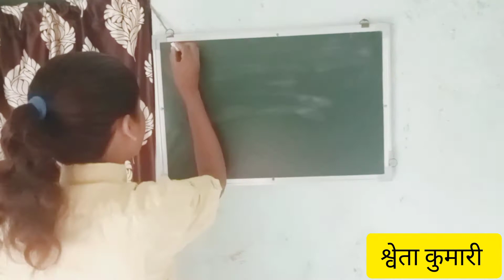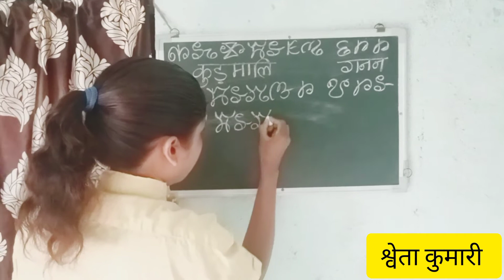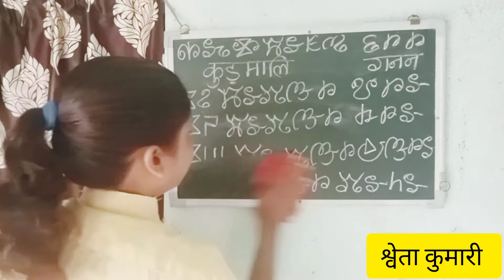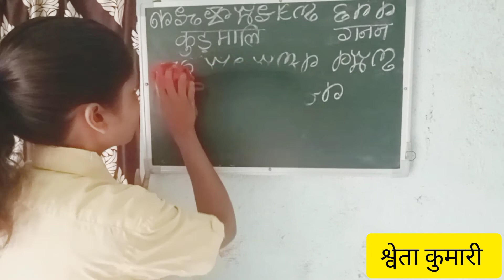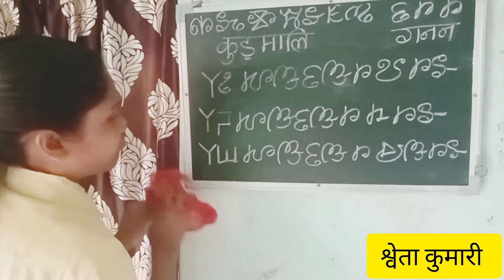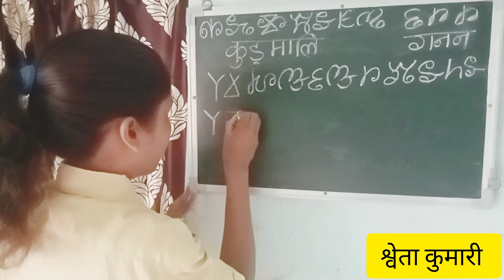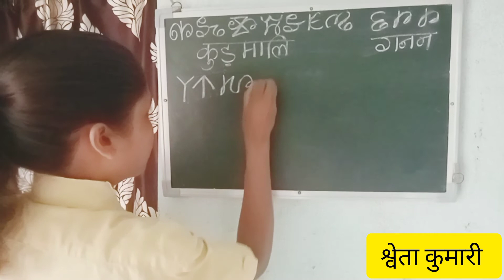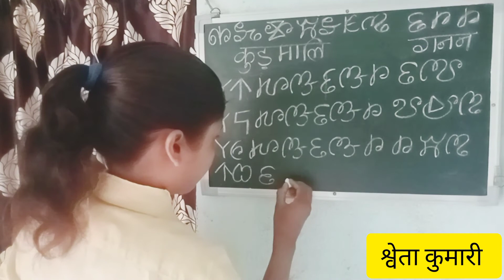कुड़मालि गिनति/Kudmali Counting teacher -Shweta Kumari, Village and post -Chandaha, Dist -Bokaro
कुड़म लिपि में कुड़मालि गनन सिखान में श्वेता कुमारी ने ५१ से ७० तक गिनती को लिखकर और बोल कर प्रस्तुत किया है।कुड़मालि गनन को कुड़मालि शैली में ही प्रस्तुत किया है।कुड़म लिपि का आविष्कार झारखंड आंदोलनकारी एवं प्रसिद्ध साहित्यकार जाहेर कवि डॉ मुरलीधर महतो ने किया था।कुड़म लिपि का प्रथम प्रकाशन फरवरी २००१ में दामोदर मोहर हिंदी मासिक पत्रिका में हुआ था।